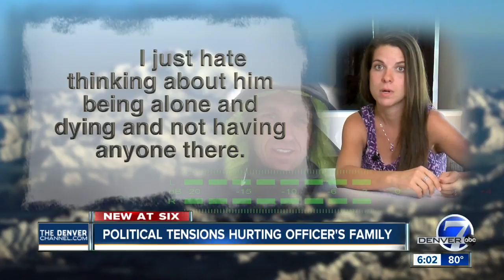Coffman: Russia may be interfering with stalled recovery efforts for Littleton officer Steven Beare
U.S. Rep. Mike Coffman said Wednesday that he believes that friction between the U.S. and Russia is delaying the recovery efforts in finding Littleton Police Officer Steven Beare, who went missing on a remote mountain in Russia three months ago.